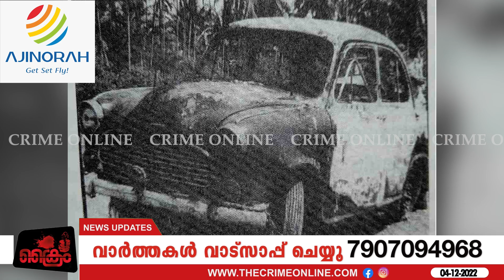സുകുമാരക്കുറുപ്പ് കേസ് ഇനി തെളിയുമോ!!!